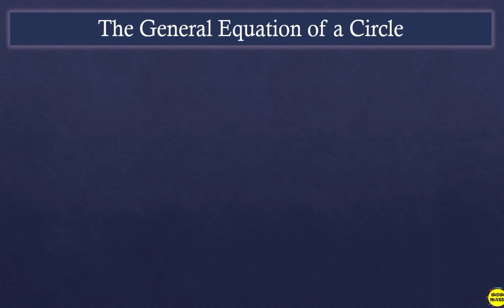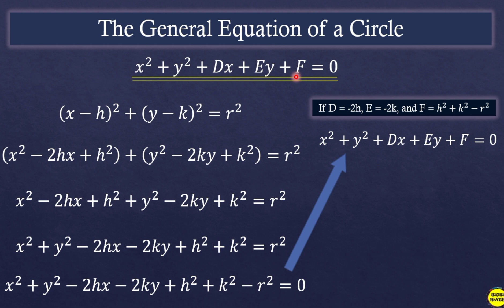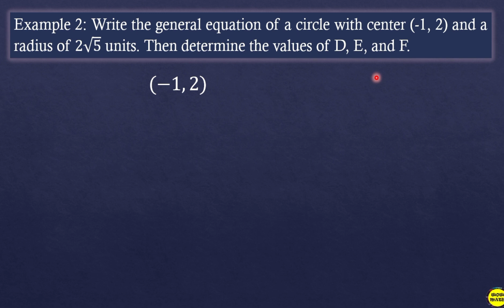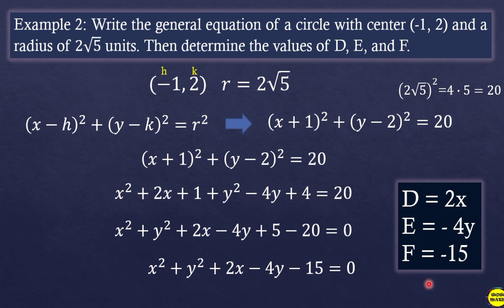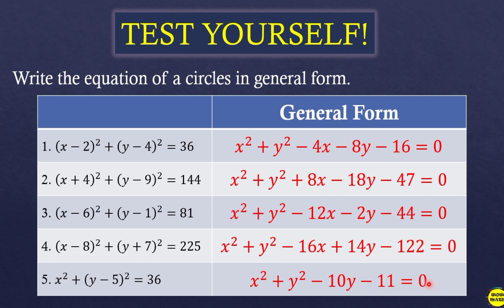THE GENERAL EQUATION OF A CIRCLE || GRADE 10 MATHEMATICS Q2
‼️SECOND QUARTER‼️
🔵 GRADE 10: THE GENERAL EQUATION OF A CIRCLE

🟣 GRADE 11
General Mathematics